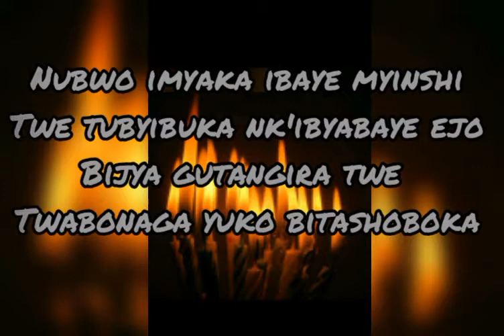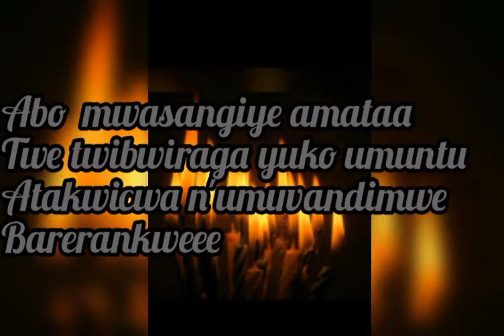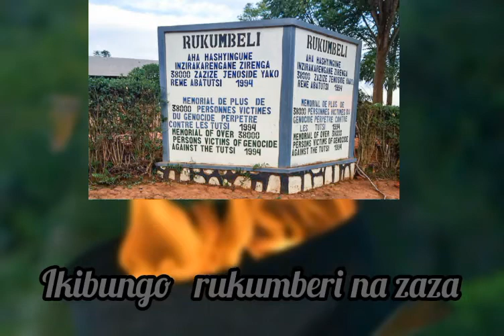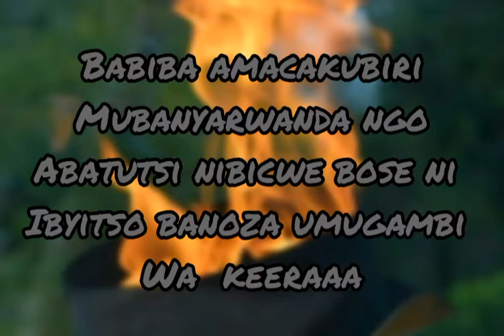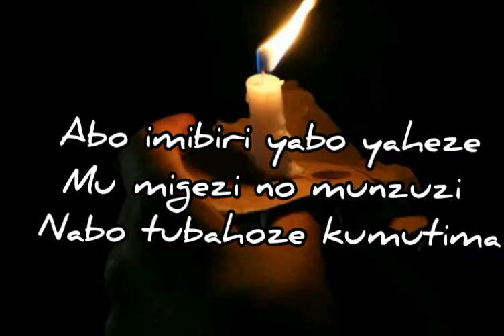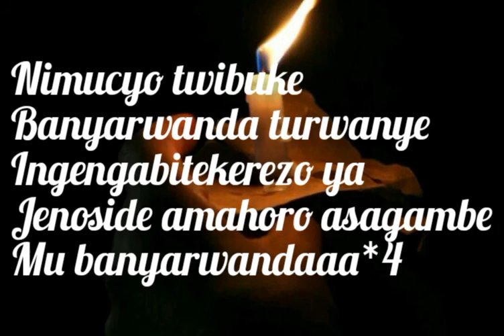Tubyibuka nk'ibyabaye ejo by Munyaneza Ignace.